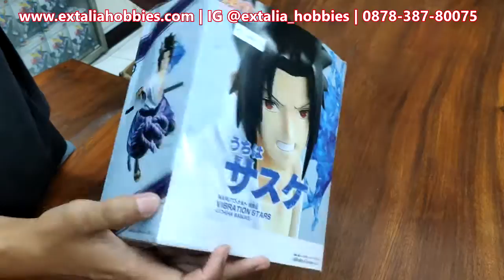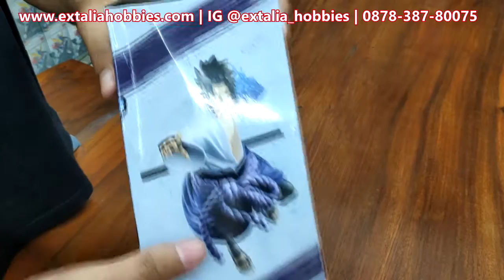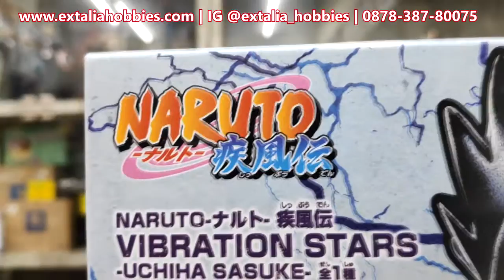REVIEW FIGURE UCHIHA SASUKE VIBRATION STARS DARI BANPRESTO! Keren abis gaes!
REVIEW FIGURE UCHIHA SASUKE VIBRATION STARS DARI BANPRESTO!

Extalia Hobbies

Your daily need of anime manga movie action figure, gundam and merchandise